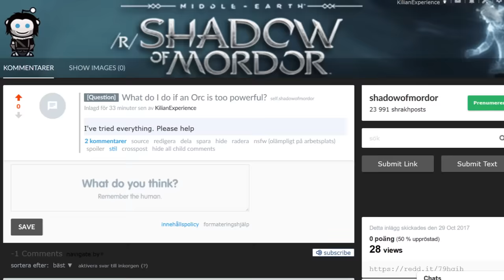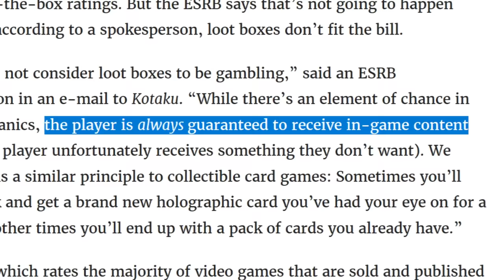The Most Powerful Orc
Lord of the rings shadow of war is a fun game. I've played hours on it. Several people have complained about lootboxes and I disagree. Warner bros did not give me a small fortune to make this video.